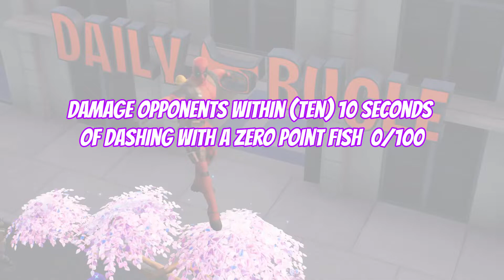Damage within 10 seconds of Dashing w/a Zero Point Fish | Week 10 Quests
THOOOOOM around with a Zero Point fish and maybe hit some opponents.  Deal damage within 10 seconds of dashing with a zero-point fish.  Here are the steps to complete this challenge. 💖

Support a creator code: 2NerdsOnaCouch